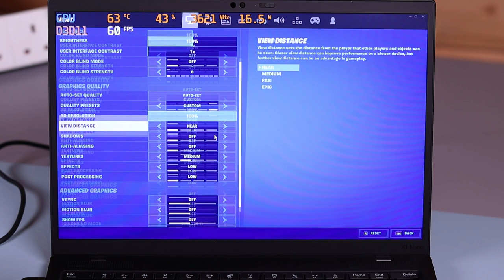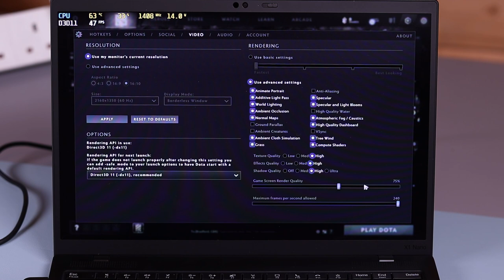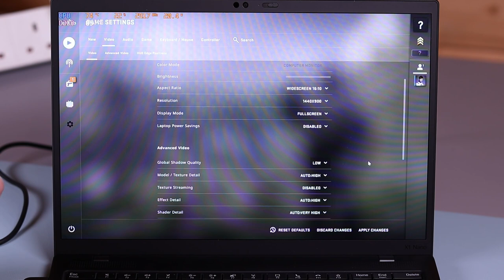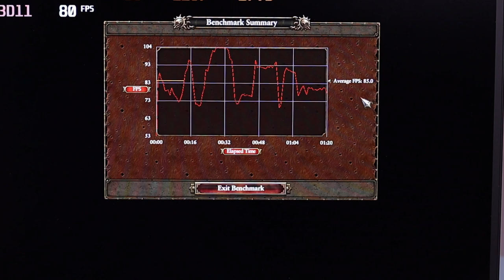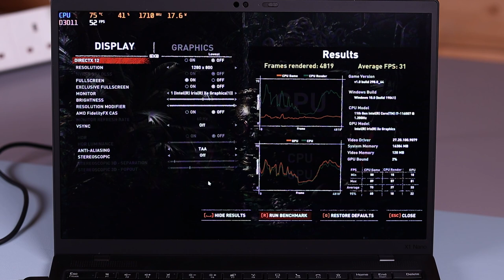Lenovo X1 Nano Gaming with onboard intel XE graphics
In this video we take a look at how well the new Lenovo X1 Nano can handle games.

Timestamps: -
0:00:00 - Intro
0:00:32 - FortNite
0:03:54 - Rocket League
0:05:14 - Dota 2
0:07:20 - CS:GO
0:08:43 - Total War: Warhammer
0:10:25 - Shadow of the Tomb Raider